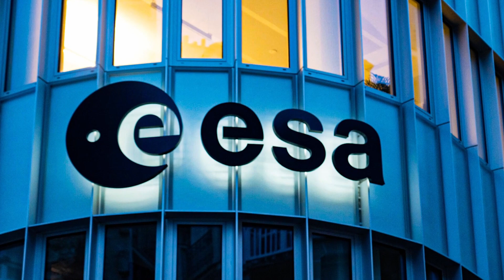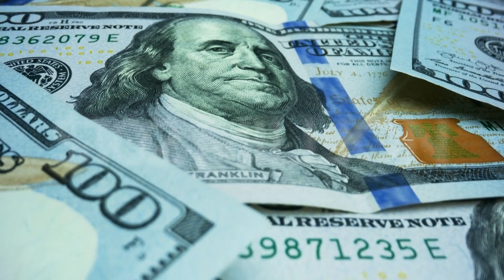How Starship will Change the Space Industry Forever?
For several decades, all kinds of rockets, from the biggest to the smallest, have been flying into space, people have sent stations and satellites into orbit, and even occasionally our research probes visit distant planets, but don't you think that space exploration is too slow? If we even take the
Moon, the last time man stepped on its surface was in 1972. Insanely slow. And then Elon Musk comes on the scene and says that by 2050 there will be a huge colony of people on Mars. So how will this be realized? All thanks to the brand new and unique SpaceX rocket.

Timecodes:
Introduction - 0:00
About Starship - 0:36
A few of Starship's advantages - 3:46
Starship's future - 5:28

Elon Musk's company development philosophy is that if things are going well, then you're not innovating enough, but do you believe in the success of the Starship program?

Video edited by Artem Smirnov